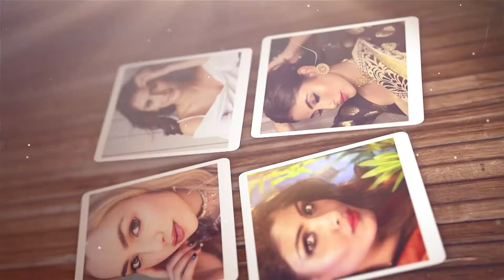गर्मियों में त्वचा पर टमाटर लगाने के बेमिसाल फायदे || Beauty tips || MMPB AWAAZ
गर्मियों में त्वचा पर टमाटर लगाने के बेमिसाल फायदे